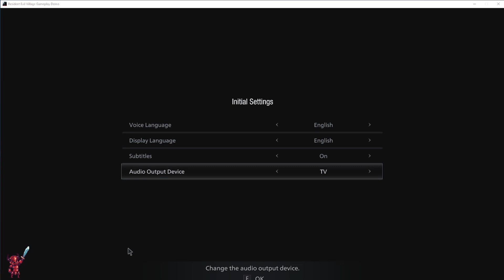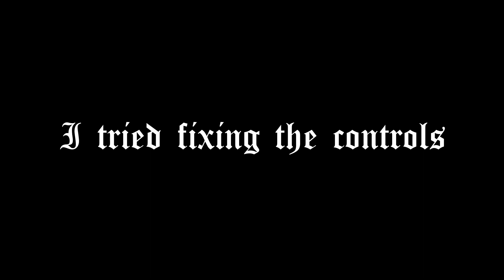Getting my bits attacked in the Resident Evil Village demo - part 1/2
I only played the demo a few days ago. :D